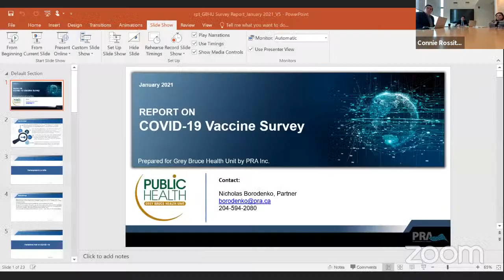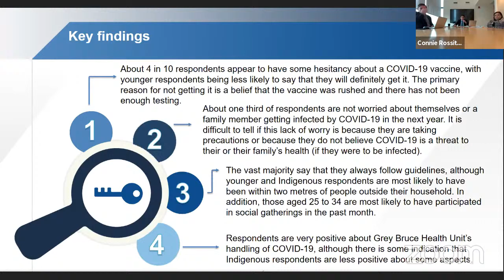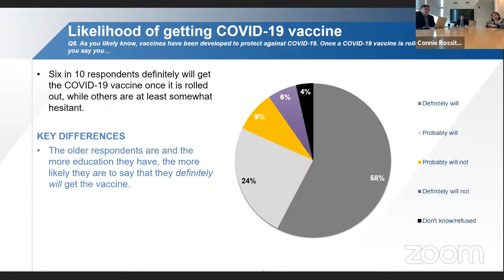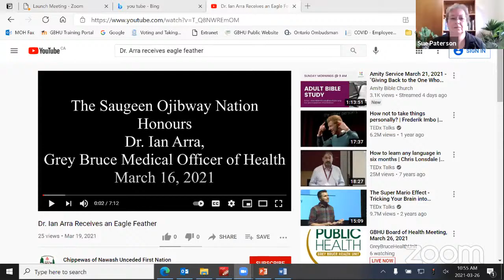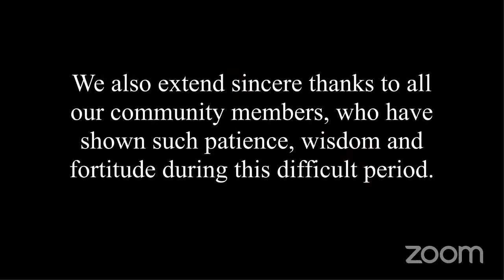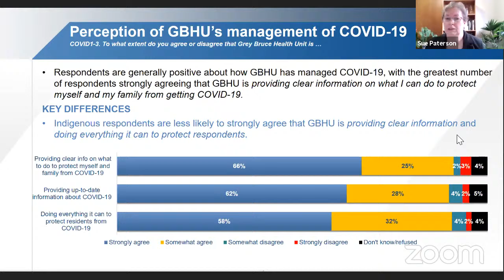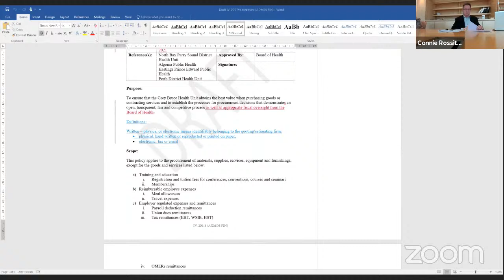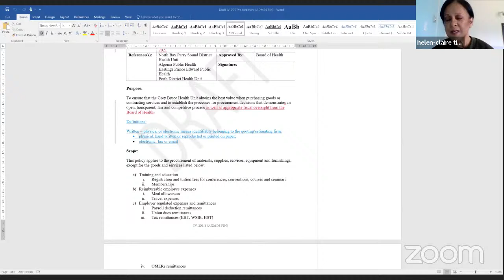GBHU Board of Health Meeting, March 26, 2021